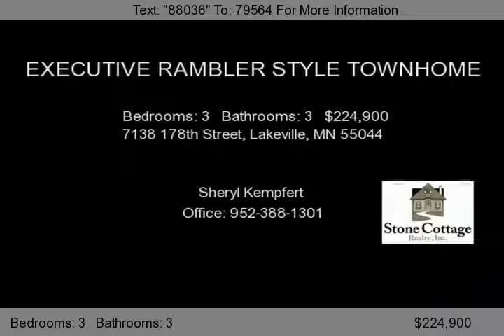7138 178th Street, Lakeville, MN 55044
A lovely rambler style walk out with finished lower level.  This home is a 3 bedroom 3 bath with 2650 square feet and features a large kitchen with center island great for entertaining or your morning coffee. You will love all the beautiful oak cabinetry and under cabinet lighting.  Vaulted ceilings in the dining room and living room give this home volumn and draw your eyes to the accented wal...